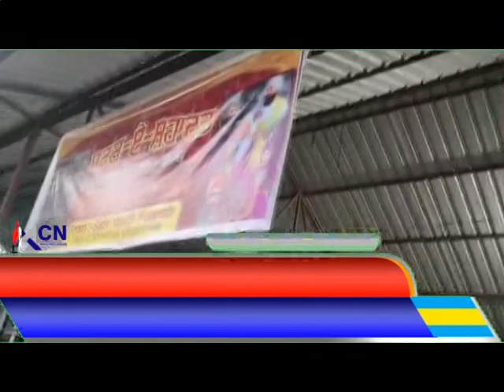Headlines Poonch Aaj 25 12 2023